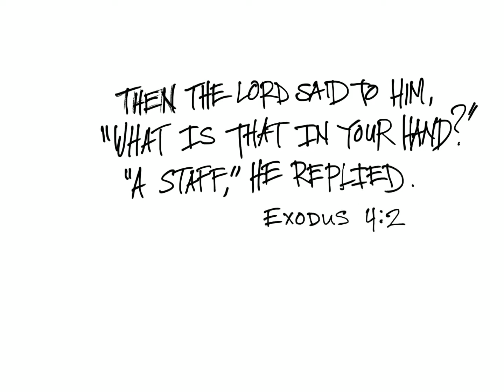Draw Thor’s Hammer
Time lapse Experience